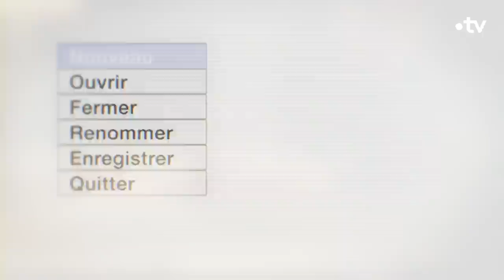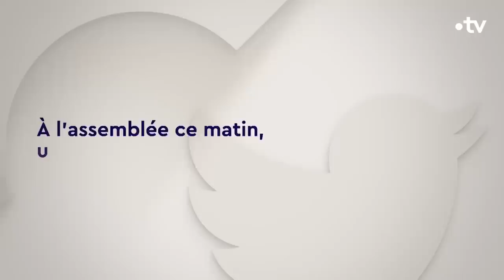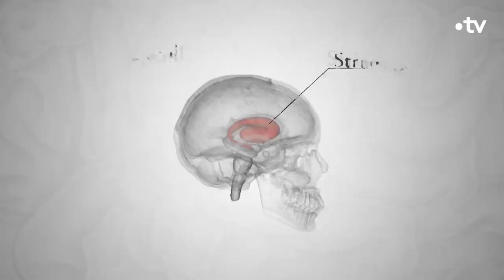CLIMAT : notre cerveau est-il l'ennemi de la planète ? - C Ce Soir du 10 janvier 2022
🔴 Réchauffement climatique : le déni organisé ?
Don’t Look up, superproduction Netflix, devenue depuis sa sortie l’un des plus gros succès de la plateforme, et qui se veut une métaphore de notre inaction face à l’urgence climatique… Alors sommes nous en ce moment dans un déni généralisé ? Quelle est la responsabilité des médias, des scientifiques, des politiques ? Quelle est la nôtre, individuellement et collectivement ?

📌 Lucile SCHMID, Co-fondatrice et vice-présidente du think tank « La Fabrique écologique »

📌 Sylvie BRUNEL, Géographe, écrivaine, auteure de « Toutes ces idées qui nous gâchent la vie » aux éditions JC Lattès

📌 Sébastien BOHLER, Journaliste, docteur en neurosciences, rédacteur en chef de la revue Cerveau & Psycho

📌 Salomé SAQUÉ, Journaliste pour le média Blast, chroniqueuse pour LCP et Arte

📌 Denis OLIVENNES, Directeur général de Libération, auteur de « Un étrange renoncement » aux éditions Albin Michel